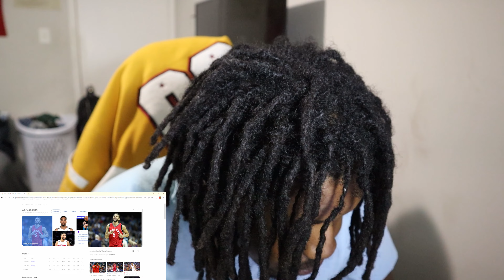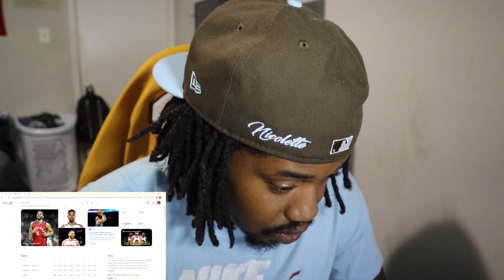Warriors Off-season Has Been TERRIBLE🤦🏽‍♂️🤦🏽‍♂️🤦🏽‍♂️